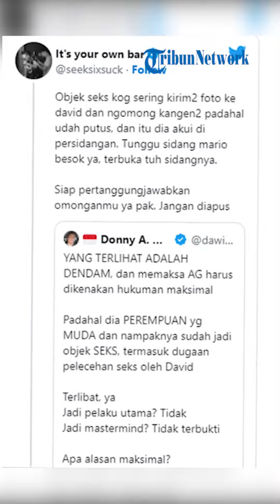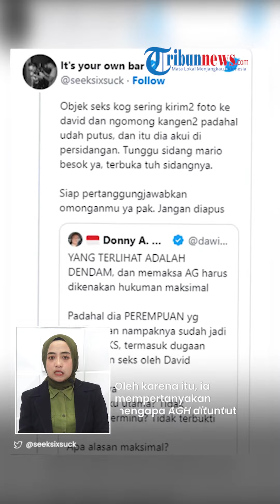Jonathan MURKA BONGKAR FAKTA Kelakuan AGH, Disebut Kerap Kirim Foto ke David meski Telah Putus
TRIBUN-VIDEO.COM - Ayah David Ozora yang juga pengurus pusat GP Anshor, Jonathan Latumahina murka lantaran putranya disebut sebagai pelaku pelecehan oleh salah seorang kader PSI.

Ia lantas membeberkan fakta persidangan terkait isu pelecehan yang ditudingkan pada putranya terhadap terdakwa AGH (15).

Menurutnya, AGH sendiri yang kerap mengirim foto kepada David.

Awalnya, Jonathan menanggapi cuitan kader PSI, Donny Wiguna.

Donny mengatakan, bahwa tuntutan hukuman maksimal empat tahun penjara untuk AGH dinilai tidak adil.

Menurut pengamatannya, AGH juga merupakan korban anak di bawa umur yang diduga menjadi objek seksual.

Ia menarasikan bahwa AGH mendapat dugaan pelecehan seksual yang dilakukan mantan pacarnya, D.

Oleh karena itu, ia mempertanyakan mengapa AGH dituntut hukuman maksimal.

"YANG TERLIHAT ADALAH DENDAM, dan memaksa AG harus dikenakan hukuman maksimal. Padahal dia PEREMPUAN yang MUDA dan nampaknya sudah jadi objek SEKS, termasuk dugaan pelecehan seks oleh D. Terlibat, ya. Jadi pelaku utama? Tidak. Jadi mastermind? Tidak terbukti. Apa alasan maksimal?," tulis Donny.

Jonathan mengatakan, rumor tersebut telah terbantahkan dengan pengakuan AGH sendiri dalam persidangan tertutup di Pengadilan Negeri Jakarta Selatan, Rabu (5/4/2023).

Menurutnya, AGH lah yang kerap secara sukarela mengirim foto kepada anaknya.

Bahkan, meskipun sudah tak menjalin hubungan, AGH juga kerap mengaku rindu kepada David.

"Objek seks kog sering kirim-kirim foto ke D dan ngomong kangen-kangen padahal udah putus, dan itu dia akui di persidangan. Tunggu sidang mario besok ya, terbuka tuh sidangnya," tulis Jonathan.

Ia lantas menantang Donny untuk mempertanggungjawabkan pernyataannya.

Jonathan lantas mengungkap alasan mengapa AGH terlibat dalam kasus ini.

Menurutnya, mantan kekasih putranya itu telah berbohong soal isu pelecehan seksual.

"1 dari 10 unsur yang membuktikan keterlibatan AG dan menjadi dasar tuntutan jaksa adalah 'Berbohong tentang isu pelecehan seksual'. Lengkapnya ada sama @MellisA_An," terang Jonathan.

(Tribun-Video.com/TribunWow.com)

Artikel ini telah tayang di TribunWow.com dengan judul AGH Sering Kirim Foto ke D, Ayah Korban Mario Dandy Bantah Isu Pelecehan: Dia Akui di Persidangan,
Editor: Tiffany Marantika Dewi

Host: Tini Afshin
VP: Fajar